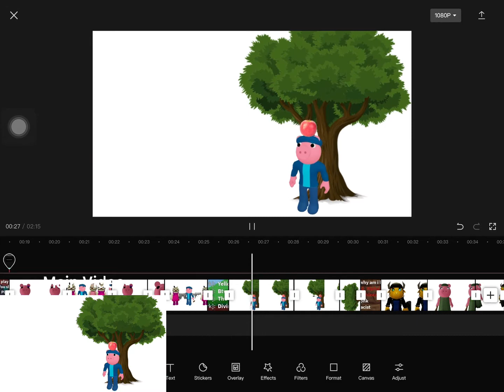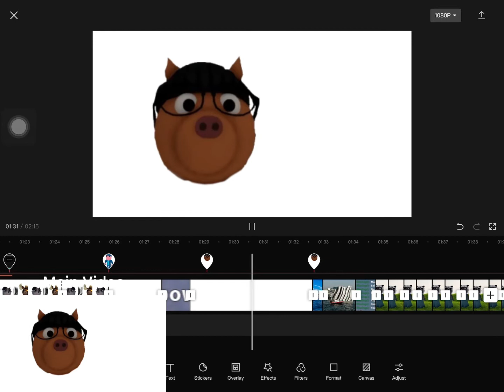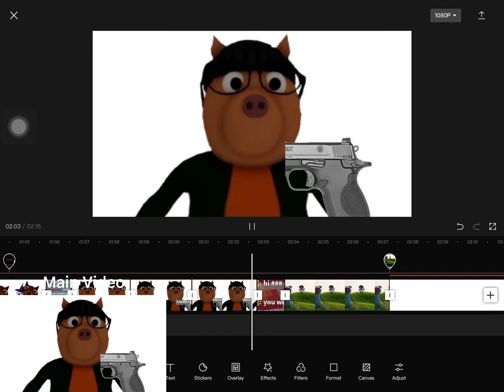asdfmovie 10 (piggy version) editing process